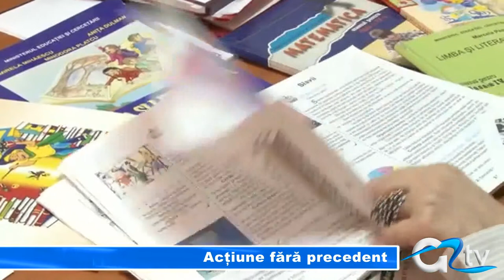ACTIUNE FARA PRECEDENT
Acțiune fără precedent a specialiștilor din cadrul Serviciului de Telecomunicații Speciale. În cadrul unor acțiuni de voluntariat aceștia au conectat la internet zeci de localități rurale, dar și zone urbane defavorizate, venind astfel în sprijinul celor care nu pot avea acces la cunoștințele de care au nevoie. Voluntarii de la STS au ajuns și în județul Giurgiu.